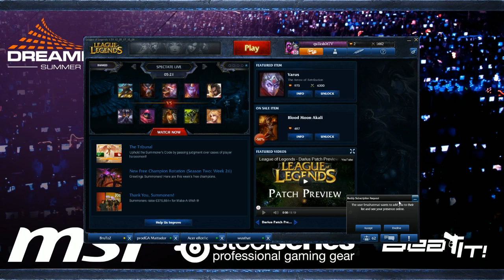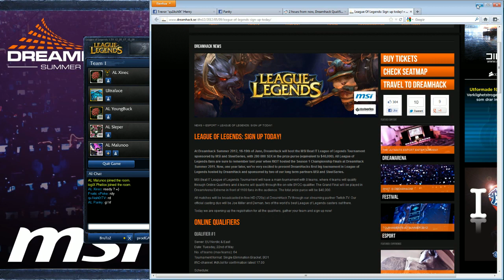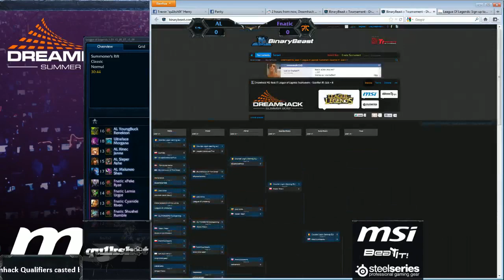Dreamhack Qualifiers: AL vs Fnatic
Dreamhack Qualifiers casted by qu1ksh0t and Panky -- Recorded and uploaded through Twitch.TV be sure to head over to know when my next live stream will be!